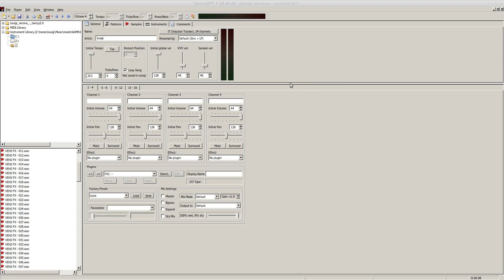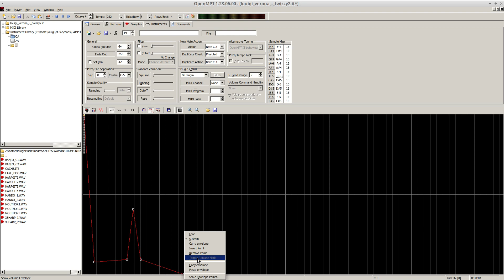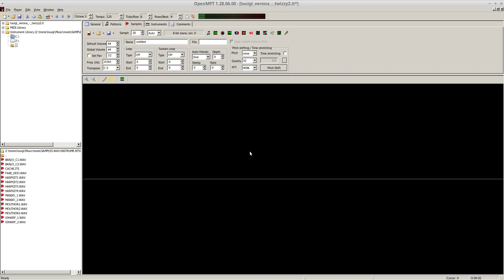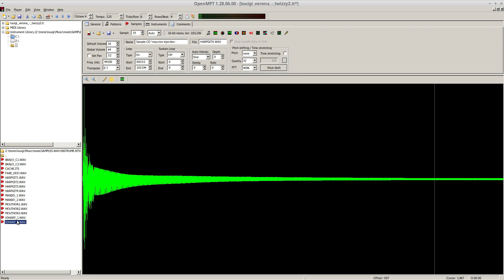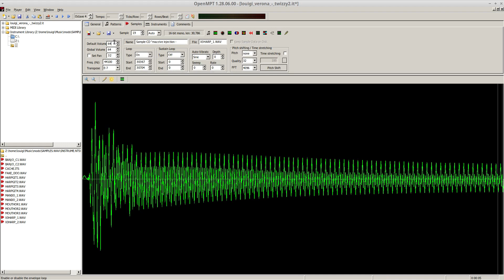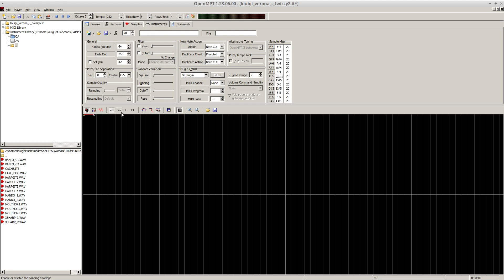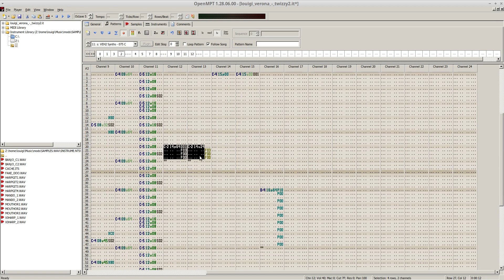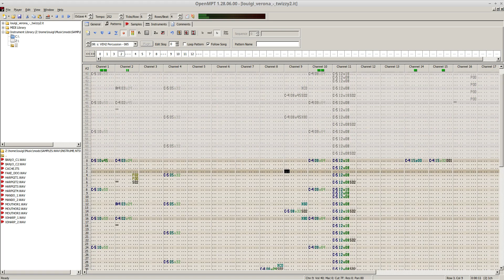Raw Working Session: Twizzy II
Writing house music